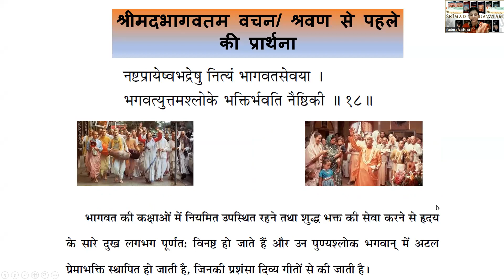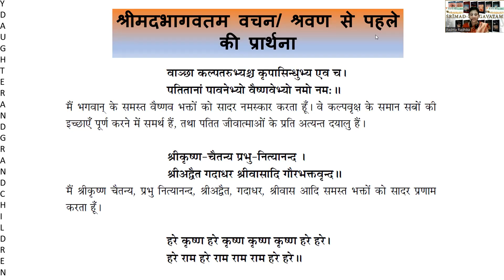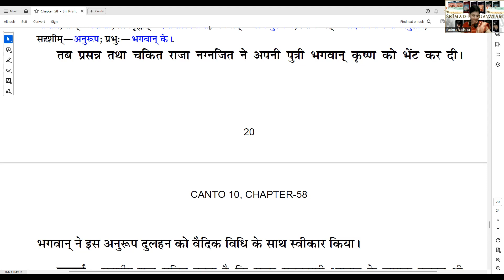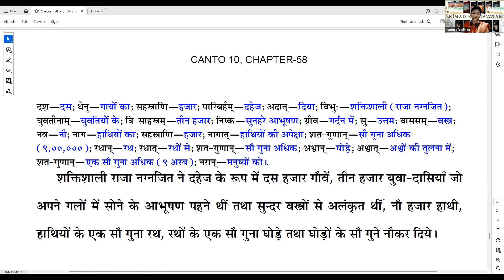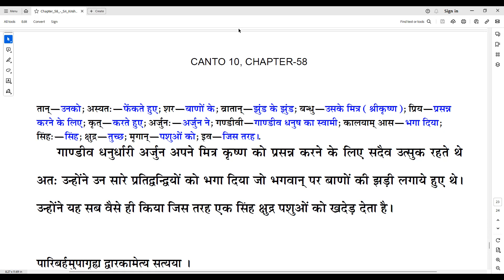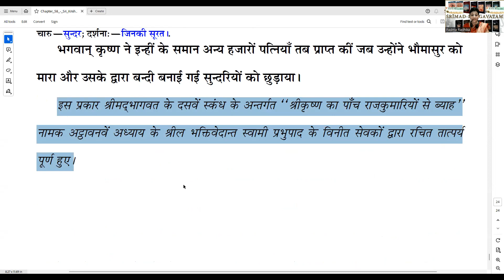श्रीमदभागवतम hindi Session 545 कौन हैं कृष्ण की 8 पटरानियाँ?